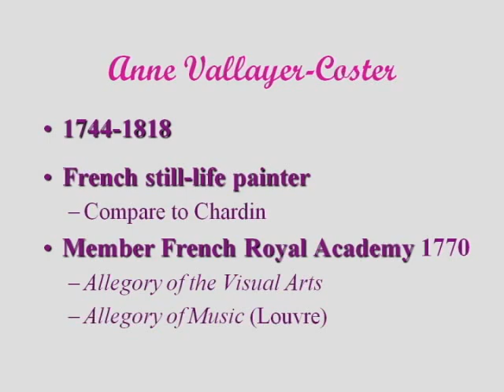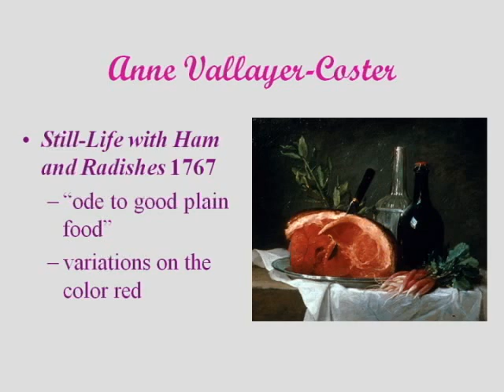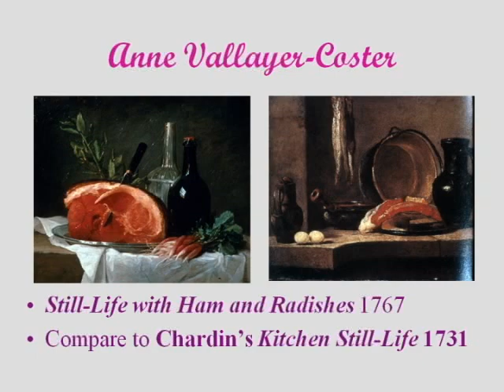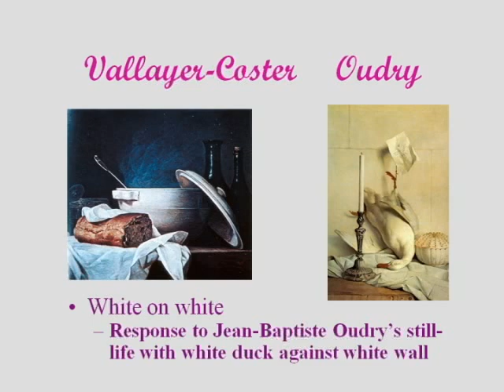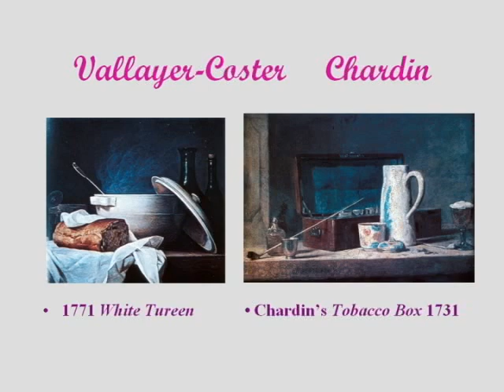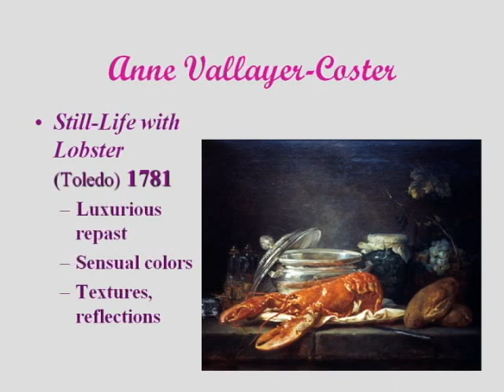ARTH 4117 18th Century 6: Anne Vallayer-Coster (French)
Women Artists
G6 18th Century Part 6